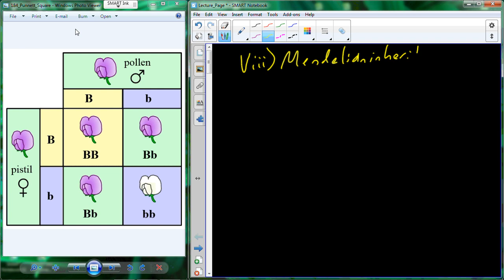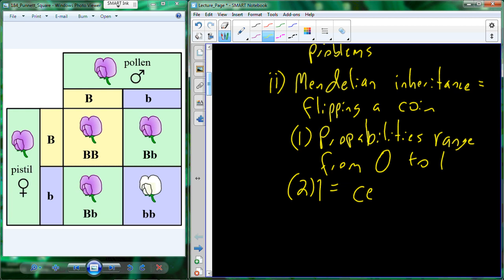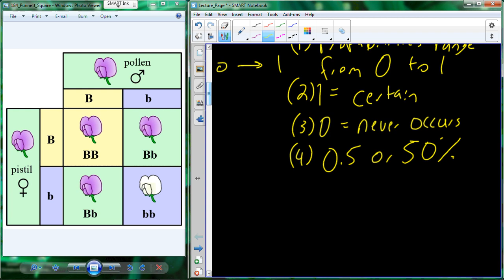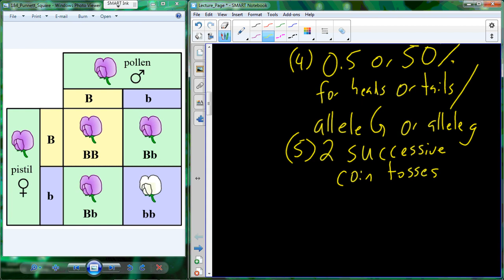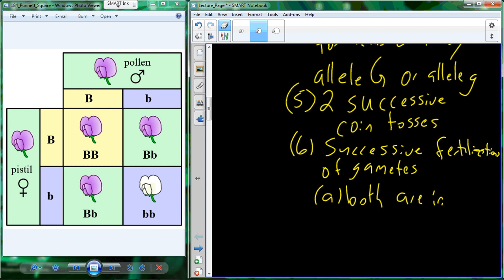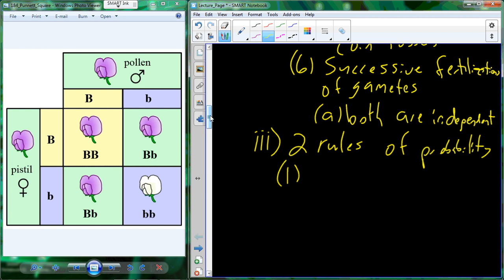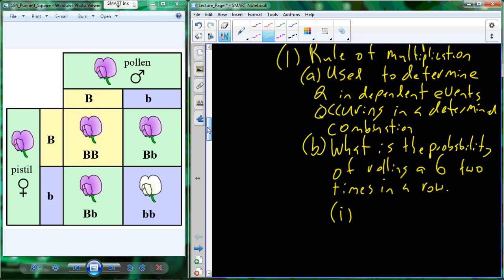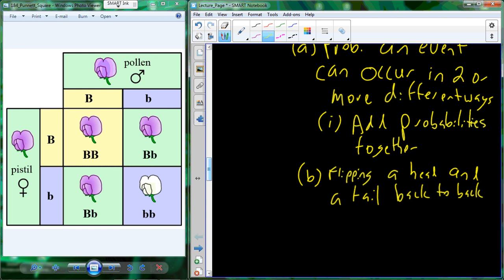Lecture 35 BI 107